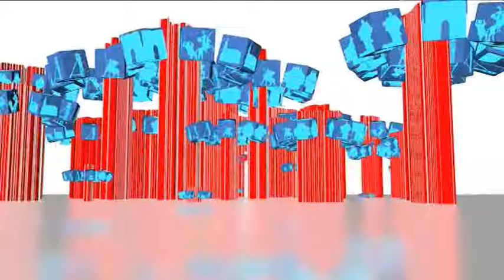AHORA CR 24 ENERO